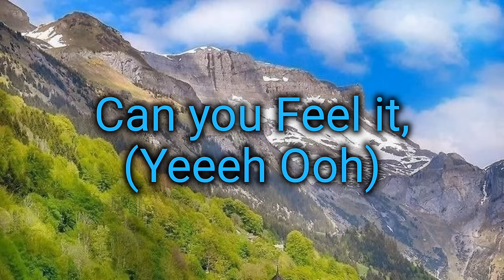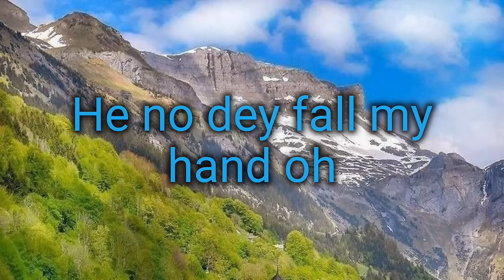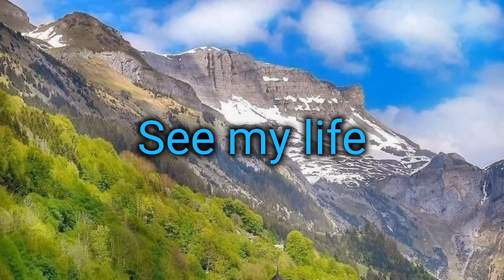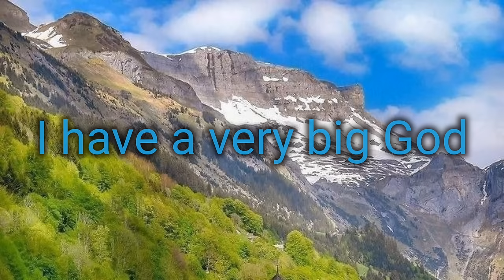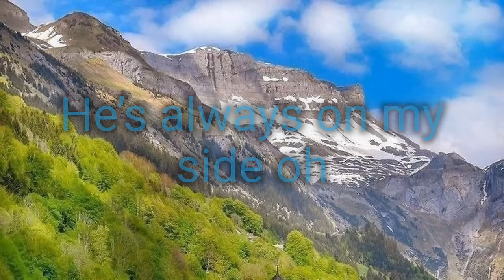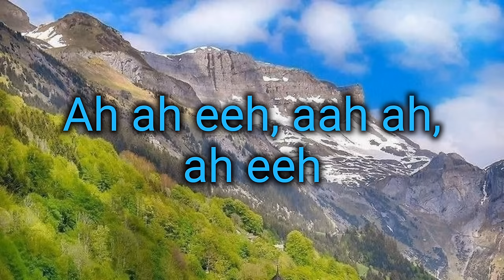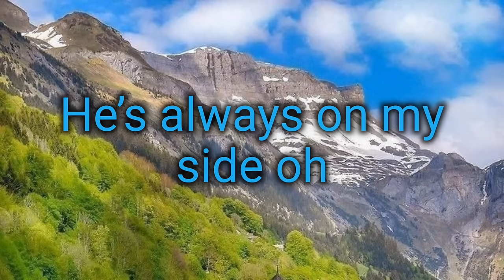Tim Godfrey – Big God Lyrics video ft. Anderson Qozan